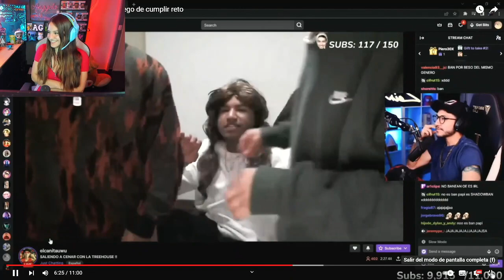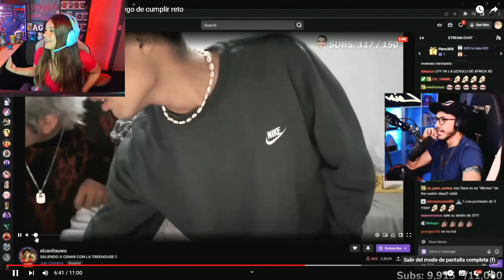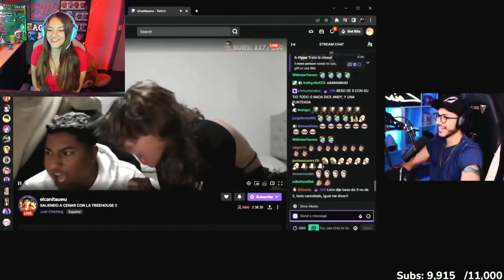ANGGELAGAMES QUEDA FRIA AL VER A ANDY PIDIENDO CHAPE DE CAÑITA CON SU PATA .... OH YARA XDD